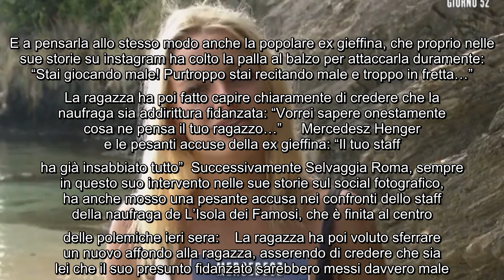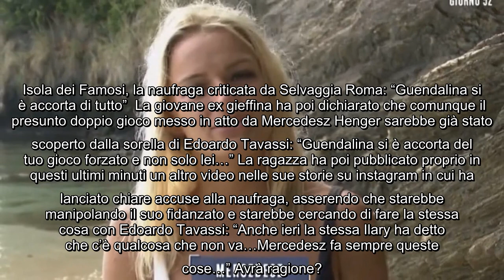Selvaggia Roma mette spalle al muro la giovane naufraga: "Stai giocando molto male" Mercedesz Henger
Selvaggia Roma mette spalle al muro la giovane naufraga: "Stai giocando molto male" Mercedesz Henger è finita al centro delle polemiche ieri sera perchè